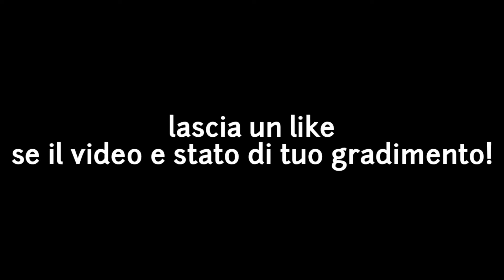Pitbull ritrovamento oggetti in casa.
Pian piano si migliora.
Ax a 9 mesi
Cane fantastico